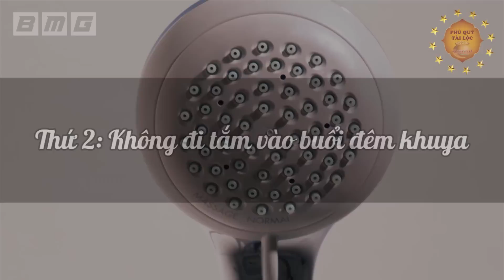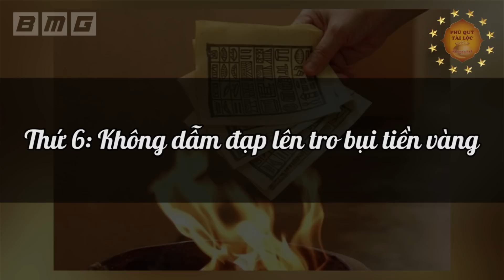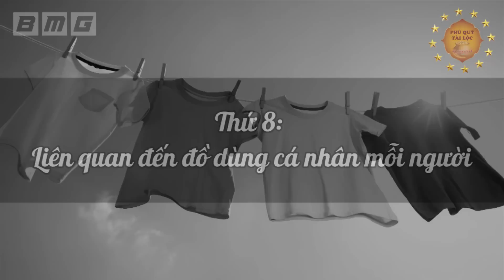10 Điều ĐẠI KỴ Tuyệt Đối Cấm Làm VÀO BUỔI TỐI Trong THÁNG CÔ HỒN Kẻo Tiền Vàng Đội Nón Ra Đi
10 Điều ĐẠI KỴ Tuyệt Đối Cấm Làm VÀO BUỔI TỐI Trong THÁNG CÔ HỒN Kẻo Tiền Vàng Đội Nón Ra Đi
Nội dung: